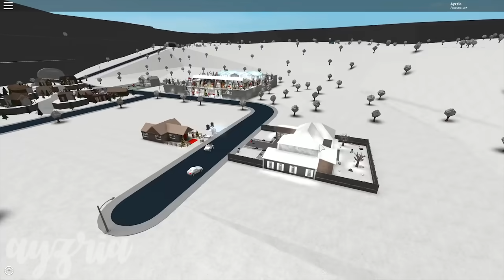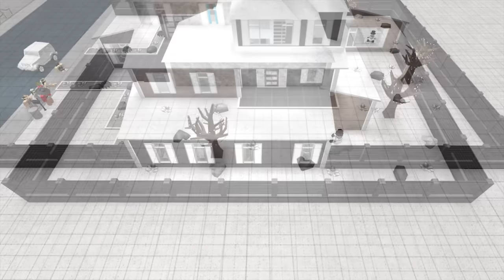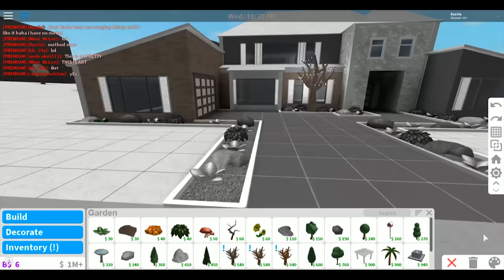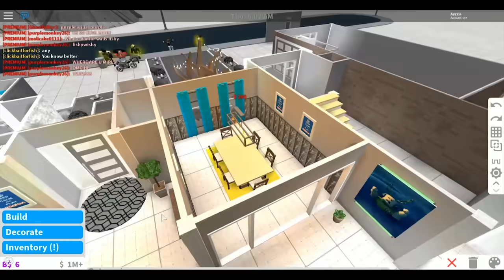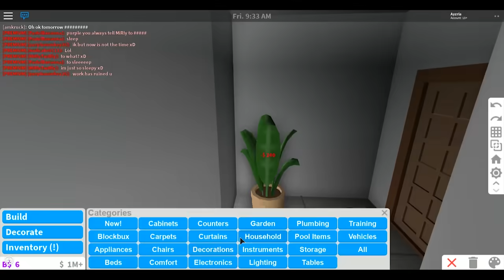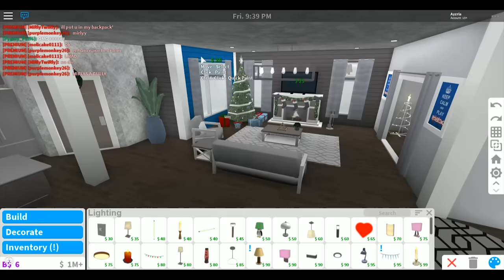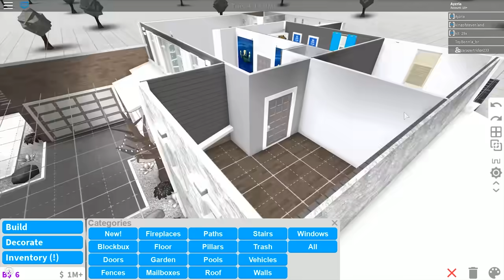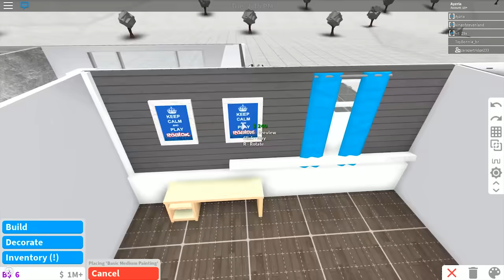ROBLOX | Bloxburg: Cozy Winter Mansion 110k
♡OPEN ME

very very requestedddd - hope you like it!!♥

also omg i cant believe its already december 16th, time goes by so fast

value: 110k

3 bedrooms ☆ 2.5 bathrooms
dimensions: 20 x 29
gamepasses used: advanced placement, multiple stories
time taken: 2-3 hours

☆FAQ☆

♡how do i slow down videos?

if you're on a computer: go to the bottom right corner of the video and press on the gear icon (settings!), go to speed, then choose 0.25!

i record with XSplit Gamecaster and edit with adobe after effects & premiere pro!

no, i'm sorry! roblox has a 200 friend limit and it would be unfair :(

rain and tears - neutrin ☆ blue boi - lakey inspired ☆ dont cry - a himitsu ☆ still back - zayfall ☆ bush week - nihilore ☆ evening train - pold ☆ paraclet - amaria ☆ enjoy - joakim karud ☆ floatinurboat - limbo ☆ kalon - extenz